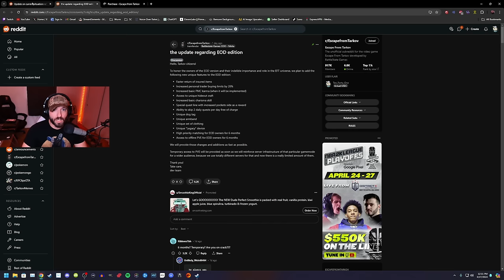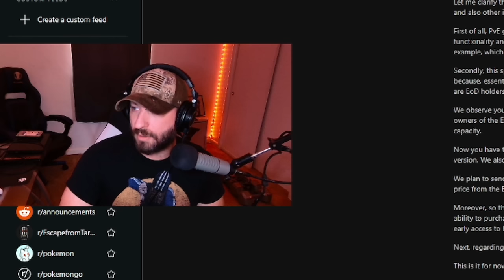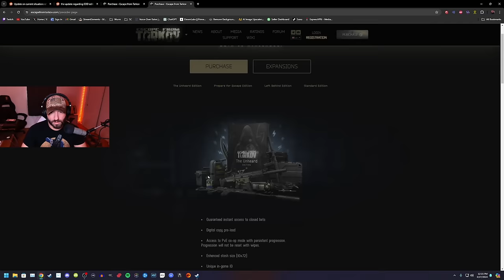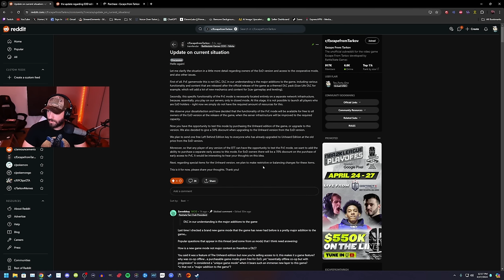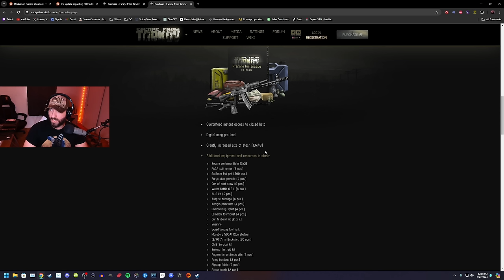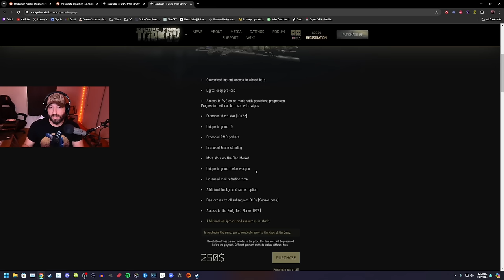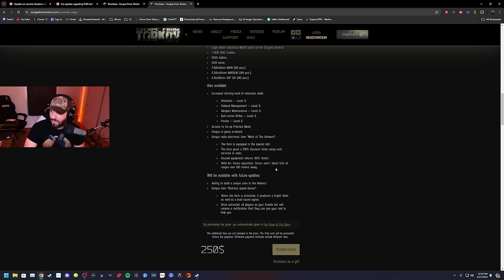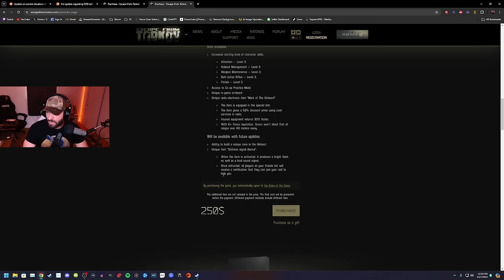FortyOne's Thoughts on the Unheard Edition for Tarkov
We will get through this. Please have mature discussions in the comments. I KNOW it's hard and I'm just as upset as you are, but we WILL get through this.

XLR Cables
USB Cable